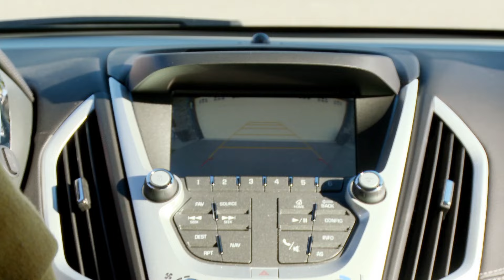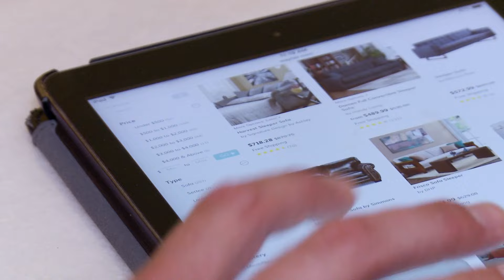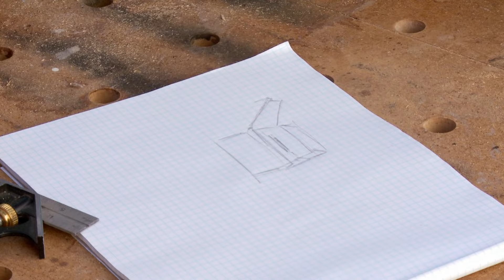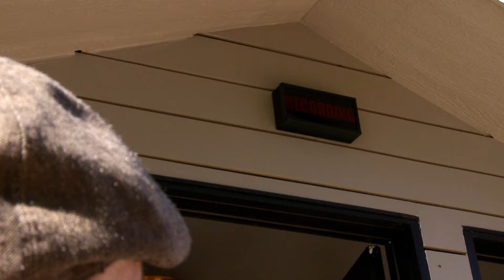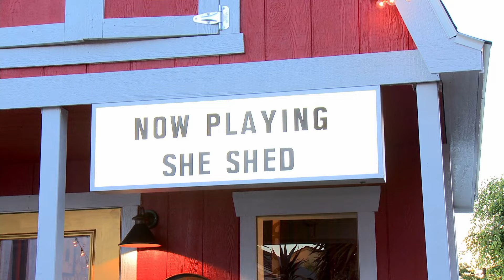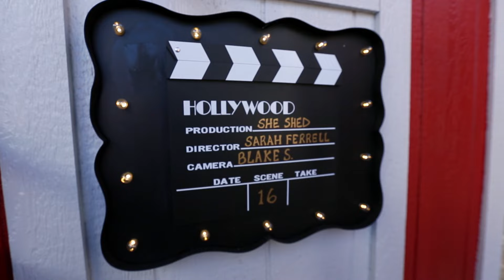Music Studio Shed vs. Movie Theater Shed (S1, E2) | He Shed She Shed | Full Episode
Luke and Sarah team up with two homeowners who desperately need their own creative spaces. In Texas, Singer-songwriter Joey builds a music studio HE SHED so he can play guitar 24/7 without disturbing his work-from-home wife. See more in Season 1, Episode 2, "Hobby Hideaways."